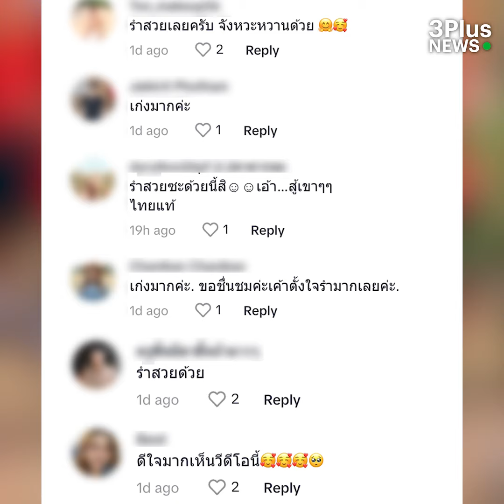ใครเห็นก็ชื่นชม เป๊ะทุกท่วงท่าขนาดนี้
คนแห่ชื่นชมหนูน้อยผิวสี ที่ร่วมฟ้อนรำในงานแห่เทียนพรรษา  งานนี้บอกเลยเป๊ะทุกท่วงท่า